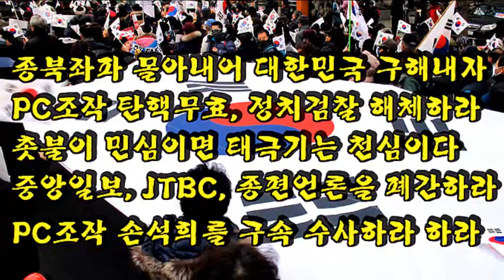탄핵무효 탄핵기각 2 ~ 삼성동 테헤란로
PC조작 손석희를 구속 수사하라 하라!

   종북좌파 몰아내어 대한민국 구해내자!

          PC조작 탄핵무효, 정치검찰 해체하라!

                촛불이 민심이면 태극기는 천심이다!

                       중앙일보, JTBC, 종편언론을 폐간하라!